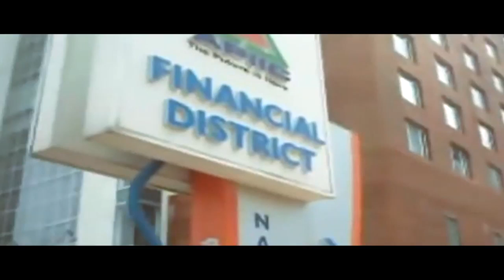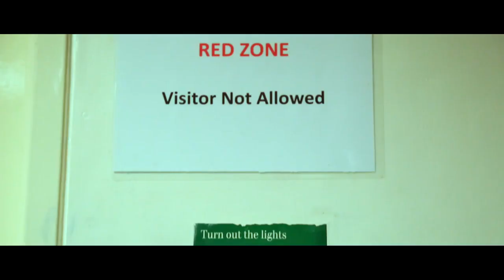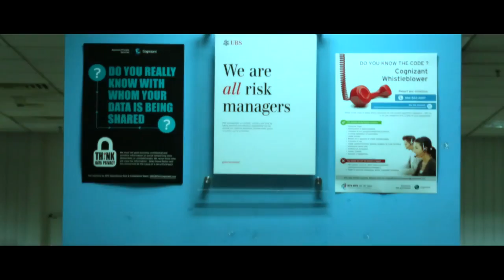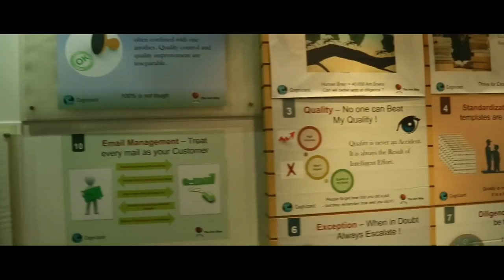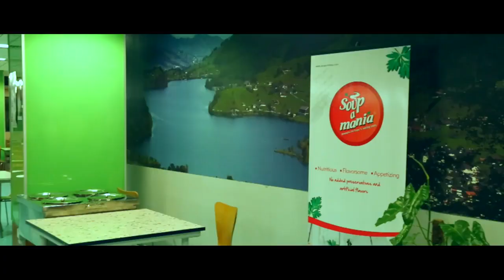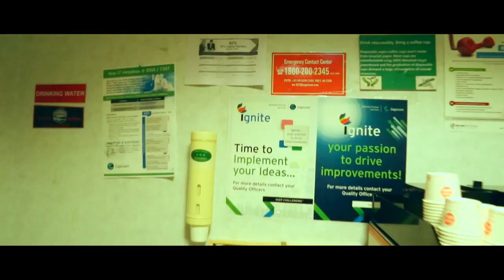Corporate Film - COGNIZANT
Client    : Cognizant
Camera : Sandeep Kalakotla